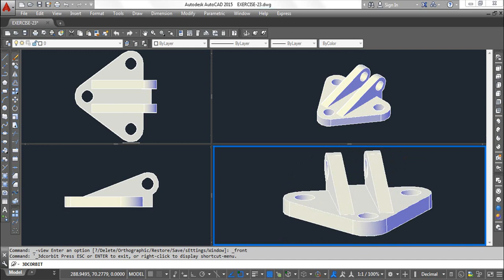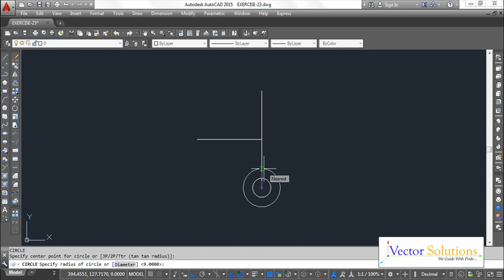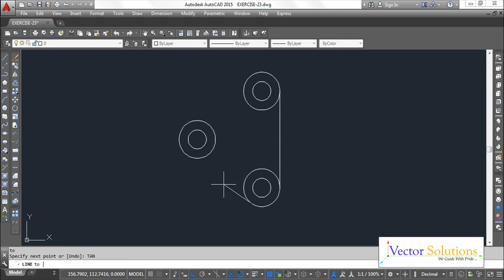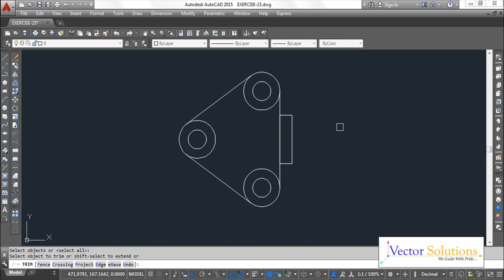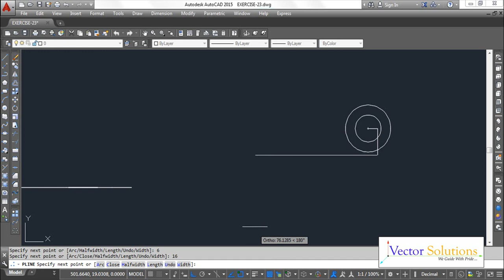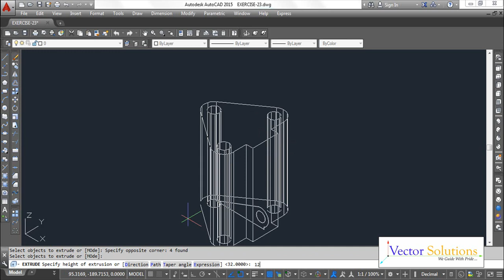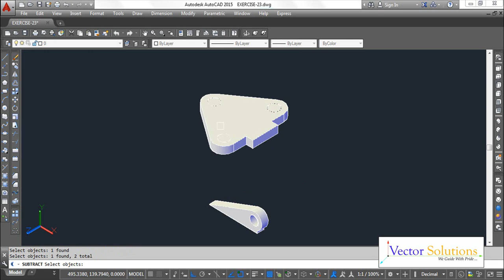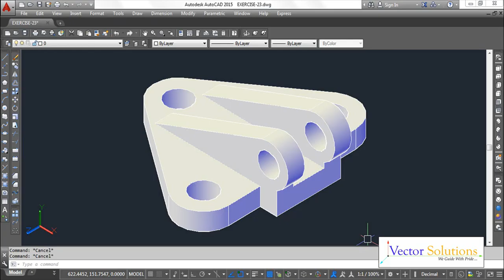CAD CAM Tutorial for 3D Model in AutoCAD